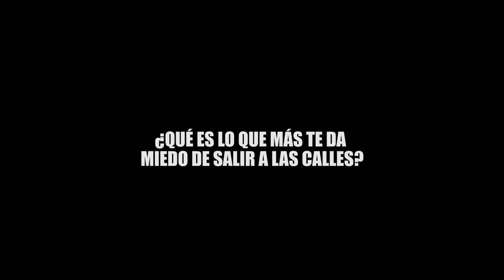¿QUÉ ES LO QUE DA MIEDO AL SALIR A LAS CALLES?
Muchos cancunenses han modificado sus hábitos a raíz del incremento de inseguridad pero a ti ¿QUÉ ES LO QUE DA MIEDO AL SALIR A LAS CALLES?